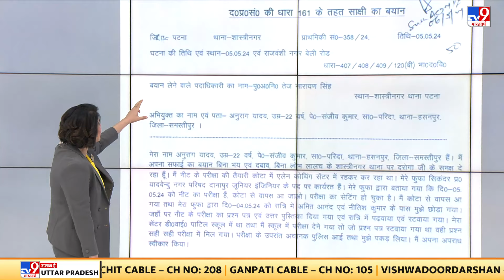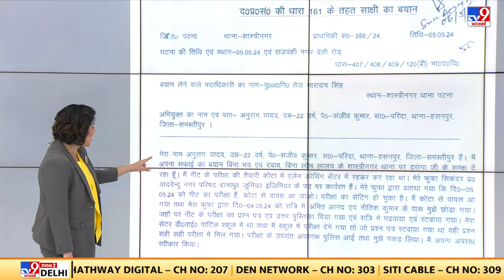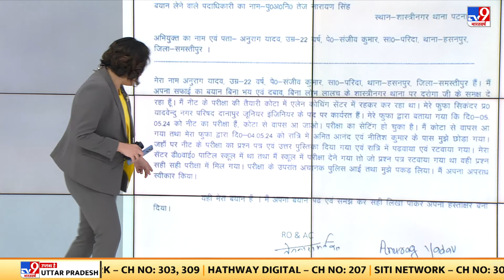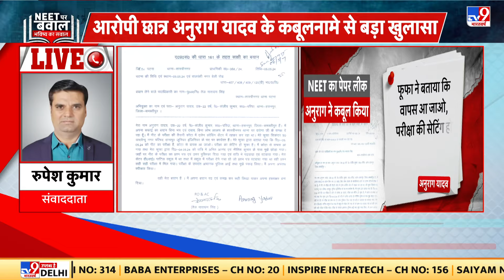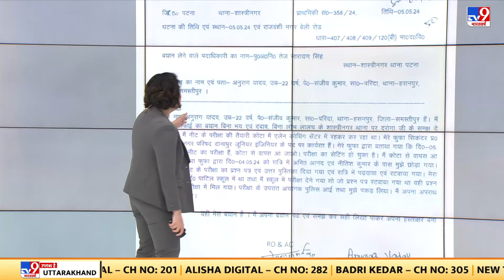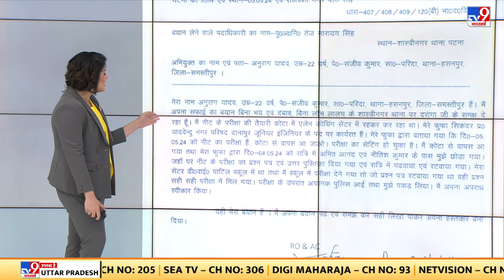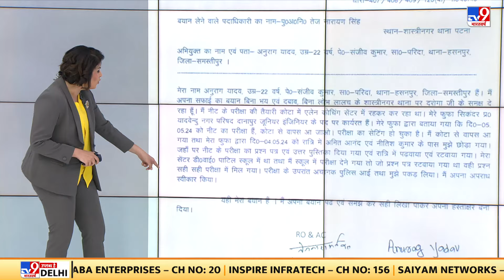NEET Paper Leak के मिले सबूत, Patna के छात्र का कबूलनामा-रात में ही मिल गया था पेपर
TV9 भारतवर्ष पर इस वक्त की सबसे बड़ी खबर. NEET का पेपर पटना में लीक हुआ, इसके सबूत मिले. NEET का पेपर लीक हुआ, कबूलनामे से साफ हुआ.आरोपी छात्र अनुराग यादव के कबूलनामे से पेपर लीक का खुलासा.सिकंदर यादवेंदु ने पटना में NEET पेपर लीक किया.